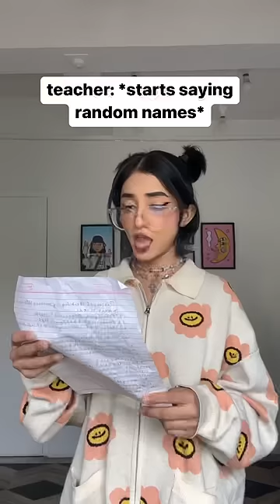When teacher starts saying random names outta nowhere